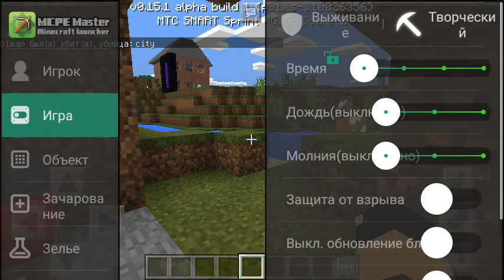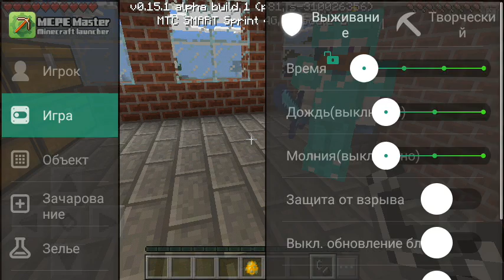Анти Грифер Шоу в Minecraft PE 0.15.1